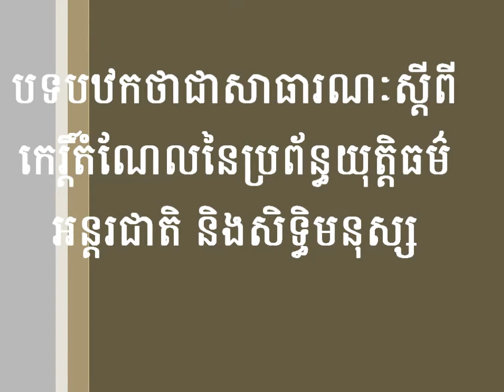Fight back through the courts by Ms Dame Silvia Cartwright 2011